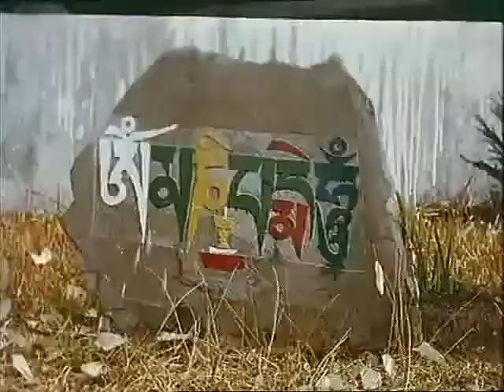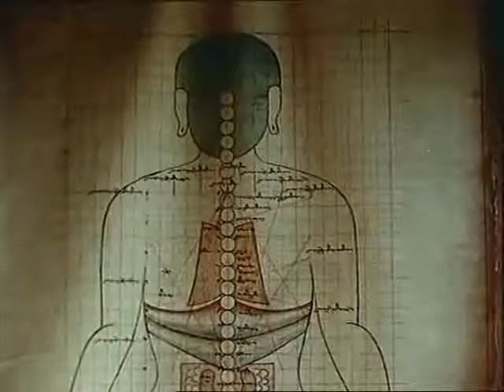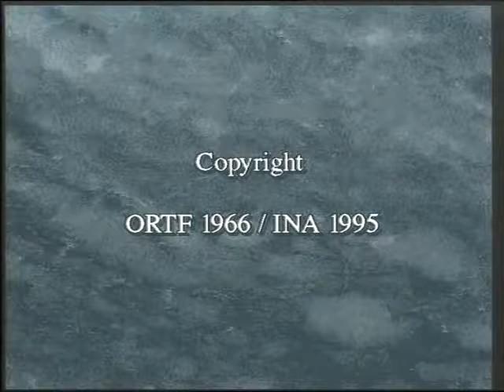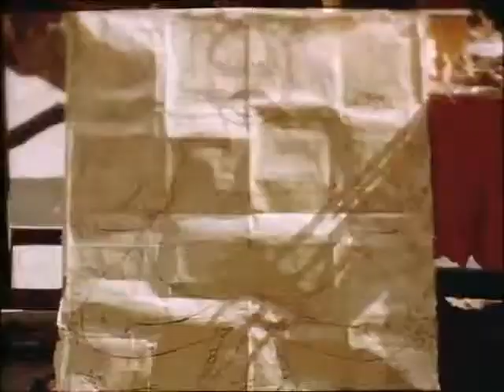The Message of The Tibetans - Tibetan Refugees in 1960s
A film by Arnaud Desjardins